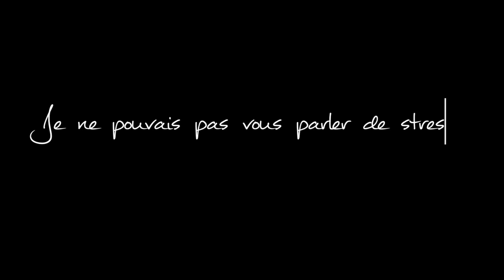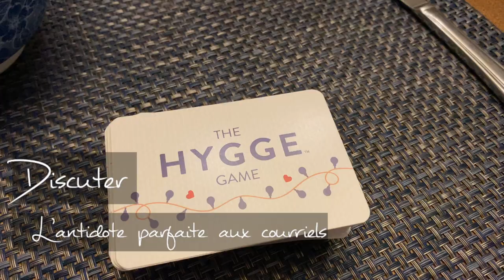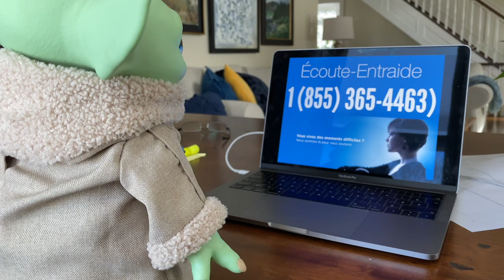Un très beau message en ces temps difficiles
Marc (notre président) et sa fille (Corinne) se sont amusés...pour nous! Surtout pour nous transmettre un très beau message en ces temps difficiles
👉 À regarder jusqu'au bout!